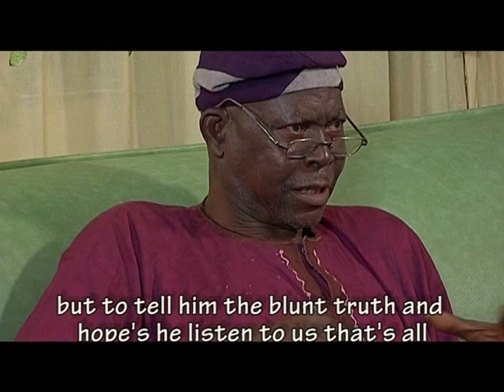FEYIKOGBON Season 1 Episode 1 Evergreen drama series By CHIEF S.A. AKINOLA (MOGAJI FEYIKOGBON)